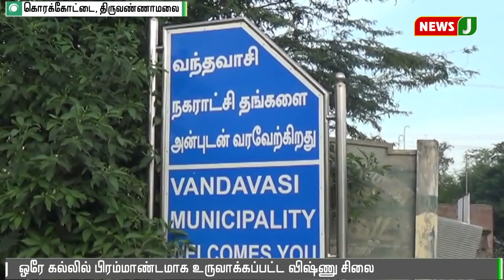ஒரே கல்லியில் பிரமாண்டமாக உருவாக்கப்பட்ட விஷ்ணு சிலை || Vishnu ||statue || huge || stone